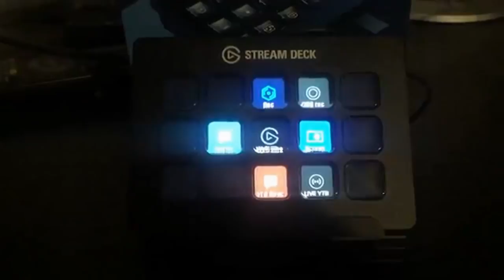5 NOUVELLES ARMES de DIEU sur BLACK OPS 4 .... (Tuto Best class setup BO4 FR)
5 NOUVELLES ARMES de DIEU sur BLACK OPS 4 (Tuto Best class setup BO4 FR) - 5 MEILLEURES CLASSES pour AVOIR LA NUCLEAIRE FACILEMENT ! (Tuto Best class setup BO4 FR) - LES MEILLEURES CLASSES sur BLACK OPS 4 !